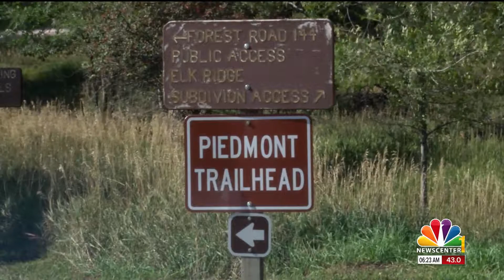Vision Piedmont: Eye on the Future